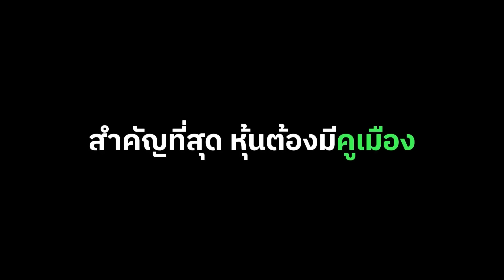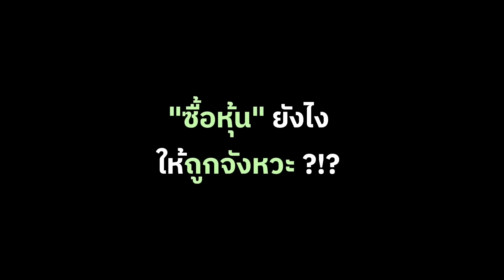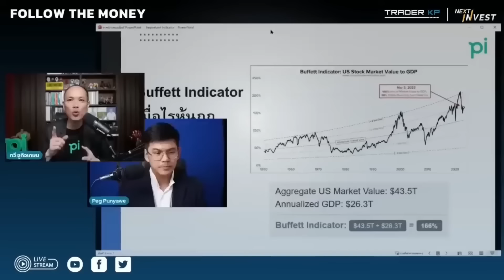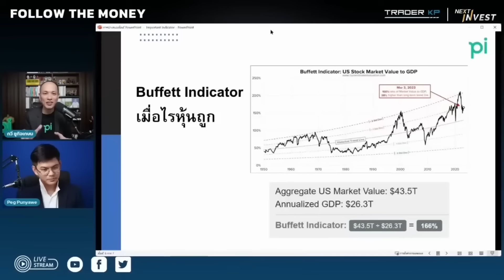สุดยอดเคล็ดลับการลงทุน จาก VI ชั้นนำของไทย (พี่กวี / พี่หลิน / พี่เชาว์/ พี่อาร์ท)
สุดยอดเคล็ดลับการลงทุน จาก VI ชั้นนำของไทย

Content
[00:00] - Highlight
[03:36] - คุณกวี - ซื้อหุ้นยังไง ให้ถูกจังหวะ
[11:16] - คุณเชาว์ เฉลิมเดช - ลงทุนอย่างไรให้ชนะตลาดหุ้น
[16:17] - คุณหลิน วีระพงษ์ - หัวใจที่สำคัญที่สุดของหุ้น
[21:15] - คุณอาร์ท ชัชวนันท์  - กฎ 3 ข้อ ในการซื้อหุ้นของ ปู่ Buffett
[34:34] - อย่าลืมกด Subscribe กับพวกเรา

1. คุณกวี ชูกิจเกษม รายการ Follow The Money 29/03/23

2.  คุณเฉลิมเดช ลีวงศ์เจริญ รายการทันจักรวาลลงทุนกับ Trader KP 16/03/23

4. คุณชัชวนันท์ สันธิเดช รายการทันจักรวาลลงทุนกับ Trader KP 30/03/23